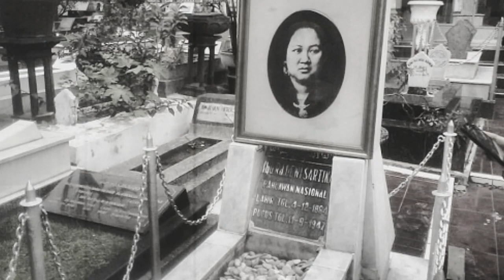Drama Indonesia "Dewi Sartika" - SMAN 1 TALAGA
Assalammualaikum wr.wb
Kami Kelompok 1,Kelas XII MIPA 1.Drama Bahasa Indonesia berjudul "Dewi Sartika".

Suradara                              : Firman Maulana

Penulis Naskah                  : Ai Nur Siti Aisyah

Penata Artistik & Narator : Diyana Salma Suhailah

Penata Rias & Busana       : Linda Mutia Wahyuni & Nadya Clarissa

Properti                                : FadlI Maizan Rumiawan, Intan Oktaviani, Muhammad Rizky Nurhidayat & Ripda

Penata Kamera & Editor   : Azzahra Insani Fadillah

Pemeran                          :

1.  Adi Farhan Aripudin sebagai Pemerintah Belanda & C. Den Hammer

2.  Ai Nur Siti Aisyah sebagai Seorang Perempuan

3.  Azzahara Insani Fadillah sebagai Teman Dewi Sartika (I)

4.  Diyana Salma Suhailah sebagai Nyi Poerwa

5.  Fadli Maizan Rumiawan sebagai Pemerintah Belanda

6.  Firman Maulana sebagai Raden Kanjun Surianingrat

7.  Intan Oktaviani sebagai Nyi Oewid

8.  Linda Mutia Wahyuni sebagai Dewi Sartika

9.  Muhammad Rizky Nurhidayat sebagai Raden Samonagara

10. Nadya Clarissa sebagai Nyi Raden Rajapernas (Ibunda Dewi Sartika)

11. Ripda sebagai Teman Dewi Sartika (II)

12. Silmi Novianti sebagai Teman Dewi Sartika (III)